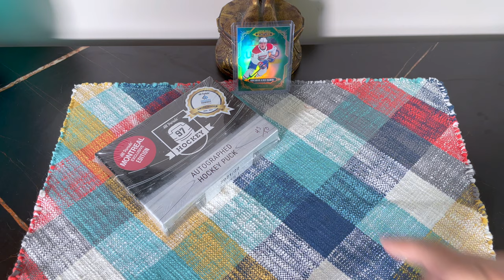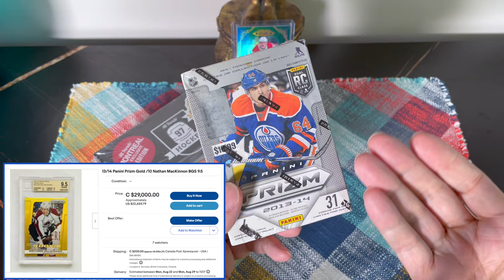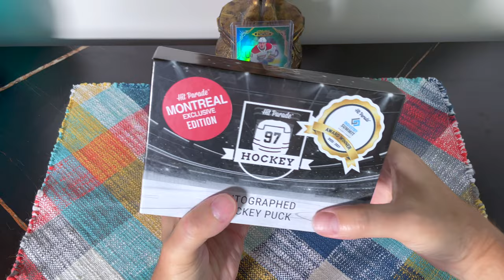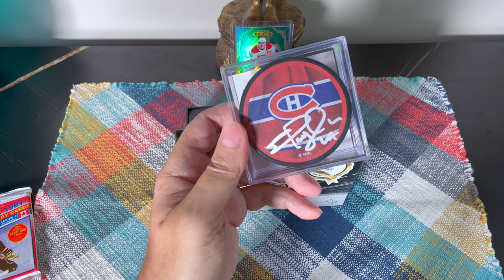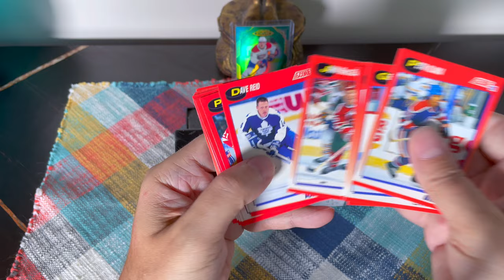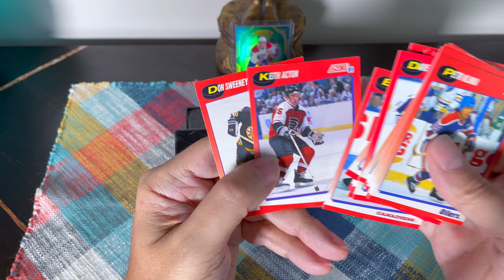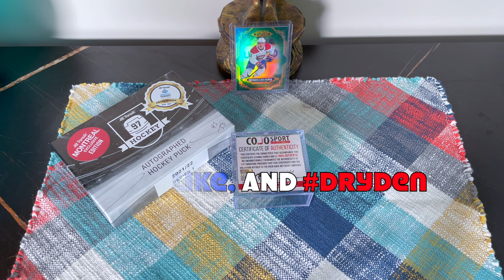CONTROVERSIAL POINT! 2021-22 Hit Parade Autographed Montreal Edition Hockey Puck Box Break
I bust a Montreal Canadiens signed puck! And I state something that is self-evident to me about Black Diamond vs SP Authentic at the $300 price point, given that I have been collecting for over 40 years. If you disagree, please provide a thoughtful, constructive argument (as opposed to trolling me).

1. The entire contents of a previous box break;
2. A white storage box with a card lot; or
3. A full set of cards, incl. some inserts;

TO QUALIFY:
2. Like at least five of my videos
3. Comment on at least five of my videos, including the word: